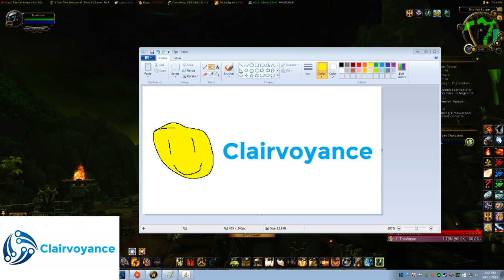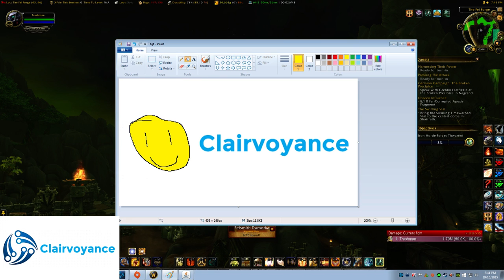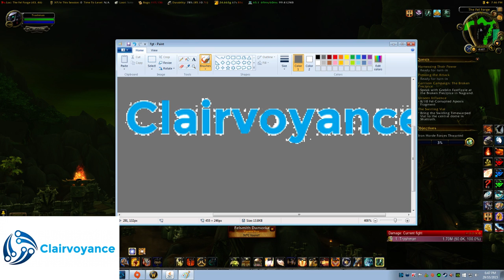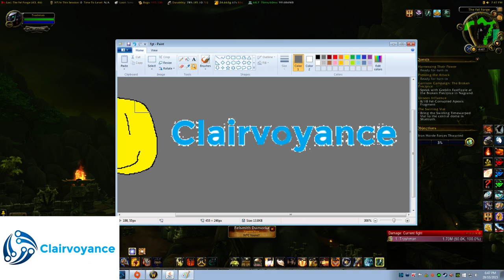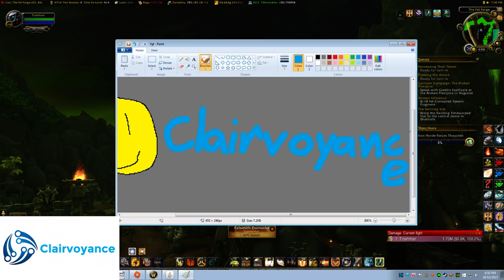Clairvoyance WoW HFC- Prot Pally perspective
Hellfire Citadel Heroic, full raid.

Skip to particular encounters.